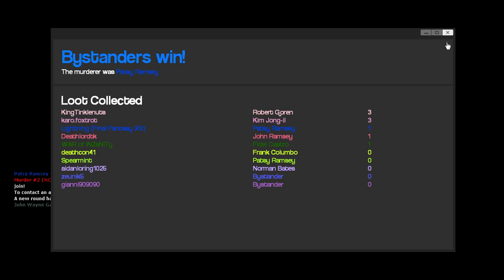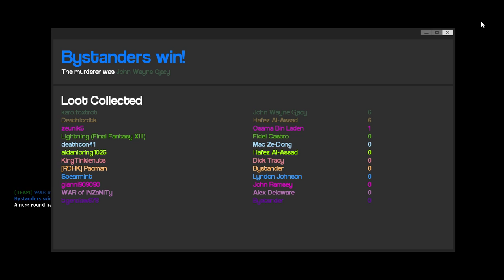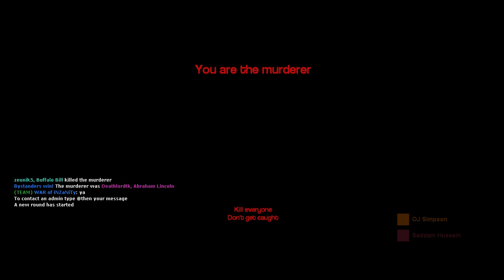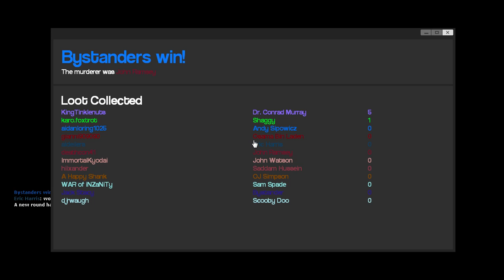Gmod Murder #1 WHERE TO HIDE w/Deluxe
So i did what people asked me to do and thought it would be a great idea to try out this game. So enjoy :D!